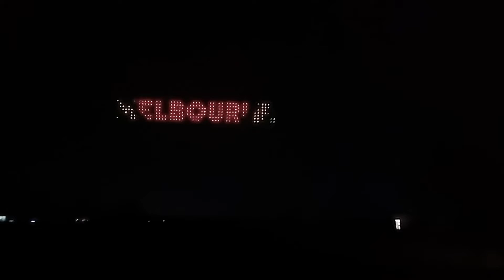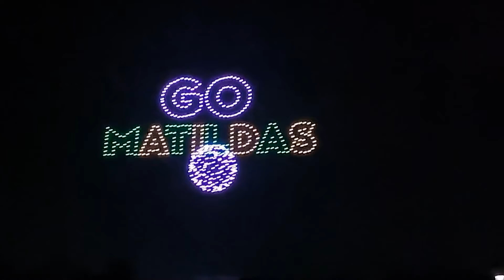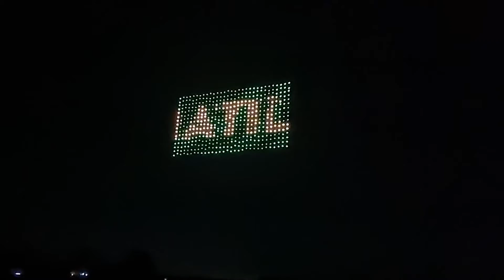Matildas World Cup Soccer Drone Light Show Test Flight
This is the test flight for the World Cup Woman's soccer event held in Australia.
 Drone Light Show -  Matilda's Soccer Team